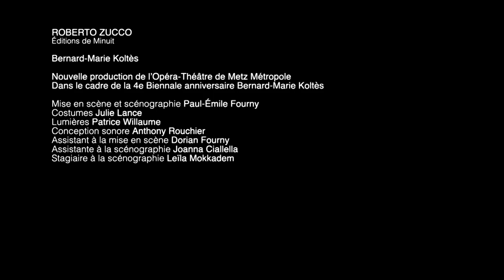ROBERTO ZUCCO de Koltès / bande-annonce / avril 2019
Théâtre
Les 3, 4, 5 et 6 avril à 20h

ROBERTO ZUCCO
Éditions de Minuit

Bernard-Marie Koltès

Nouvelle production de l’Opéra-Théâtre de Metz Métropole
Dans le cadre de la 4e Biennale anniversaire Bernard-Marie Koltès

Mise en scène et scénographie Paul-Émile Fourny
Costumes Julie Lance
Lumières Patrice Willaume
Conception sonore Anthony Rouchier
Assistant à la mise en scène Dorian Fourny
Assistante à la scénographie Joanna Ciallella
Stagiaire à la scénographie Leïla Mokkadem

Roberto Zucco Hugo Becker
La mère / La patronne / Une passante Catherine Marques
La gamine Nina Lombardo
Sa sœur Corinne Fructus
Son frère Massimo Riggi
Le vieux monsieur / Un passant Joël Delsaut
La dame élégante Aurélie Barré
L’inspecteur Cyril Chagot
La pute affolée / Une passante Marie Billet
Le psychiatre Joris Bultynck
Un policier Thibaut Pogorzelski
Un autre policier Jean Iannazzi
L’enfant Mélina Dumay
du Conservatoire à Rayonnement Régional de Metz Métropole
Le balèze / Un passant Boris Dintinger

Avec la participation de Freddy Morcq dans le rôle d’Elvis

L’histoire

Un expert psychiatre nous explique les fondements de la maladie de Roberto Succo, dit Zucco chez Koltès.

Dangereux criminel qui vient d’assassiner son père, Zucco s’évade par le toit de sa prison le jour-même de son arrestation. Sa cavale est une succession de meurtres et de différentes rencontres qui ponctuent sa fuite en avant, dévoilant des bribes d’une personnalité insaisissable.

Il tue d’abord sa mère, puis un inspecteur et une enfant. Il fait la connaissance d’une gamine qu’il va violer, mais qui pourtant s’attache à lui. Zucco l’abandonne et rencontre un vieux monsieur perdu dans le labyrinthe du métro, avec lequel il va ‟philosopher”, puis une dame élégante, mère de famille en rébellion contre sa vie bourgeoise.

N’ayant pu le retrouver, la gamine le dénonce à la police. Zucco est arrêté sans résistance de sa part. Mais il s’échappe à nouveau de sa cellule et se retrouve sur le toit de la prison, d’où il chute dans une lumière éblouissante.

Un trajet invraisemblable, un personnage mythique, un héros comme Samson ou Goliath, monstres de force, abattus finalement par un caillou ou par une femme.

Bernard-Marie Koltès